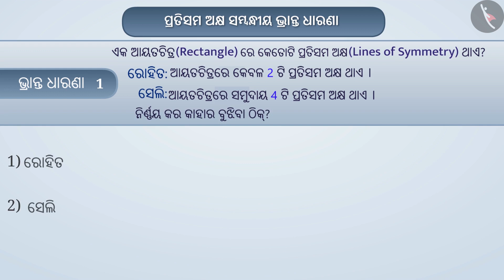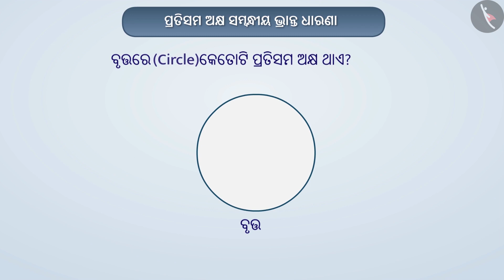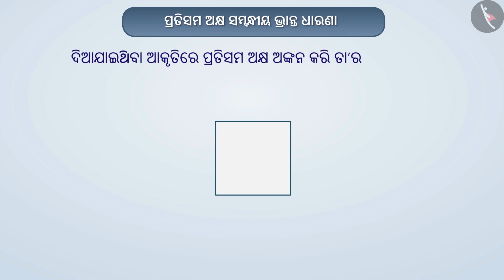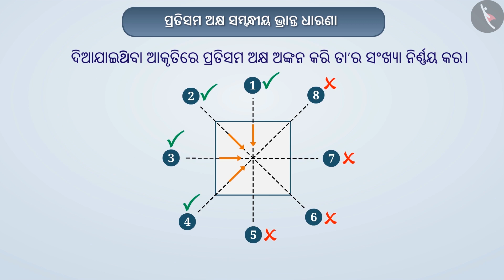ସମମିତ ରେଖା | Part 3/3 | Lines of Symmetry | Odia | Class 6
ସମମିତ ରେଖା | Part 3/3 | Lines of Symmetry | Odia | Class 6 | ସୁବିନ୍ୟାସ  | कक्षा 6 | NCERT | ସୁବିନ୍ୟାସ

Lines of Symmetry | Symmetry | Grade 6 | NCERT | Symmetry

Welcome to part 3 of Lines of Symmetry. In this video, we will discuss various misconceptions and/or common errors related to Lines of Symmetry.